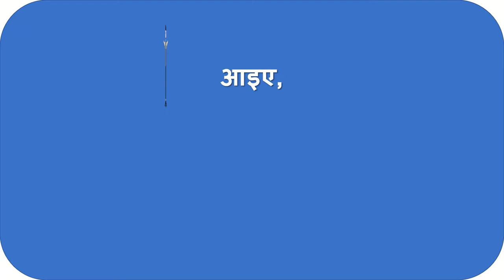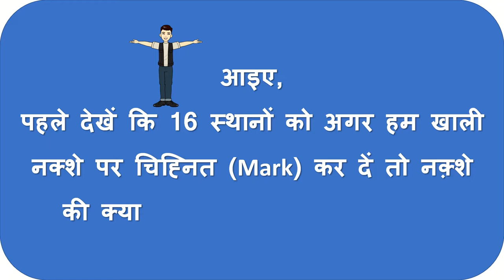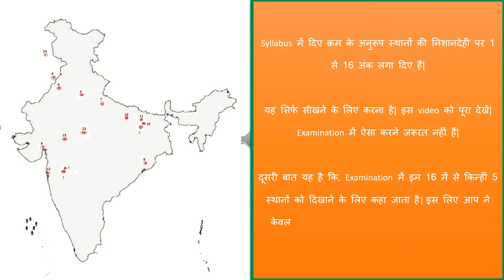Magazine Video #2: 16 स्थानों का भारतीय मानचित्र पर चित्रण @Ancient India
इस video में History of India from Early Times to 1200 AD के syllabus में पूछे गए 16 ऐतिहासिक स्थानों को भारत के मानचित्र में प्रदर्शित किया गया है|
इस से सम्बंधित Magazine Video #1 channel पर पहले से ही उपलब्ध हैं| प्रत्येक स्थान पर विशेष video भी उपलब्ध हैं| उन सब के URL Description में उपलब्ध हैं|

(Many books are free of cost at this site.) You can use the link to get the free book from Google Play Book as suggested in the video.